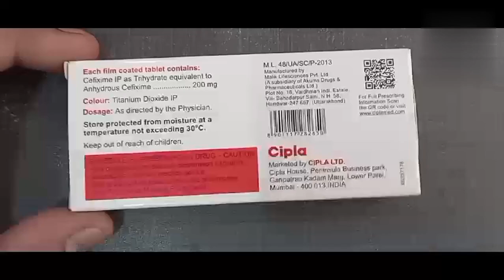Cefix - 200 mg tablet. cefixime 200 mg tab. Benifits &side effects...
Medicine information.।

किसी भी प्रकार की दवाइयां का उपयोग करने से पहले डॉक्टर से जानकारी ले

धन्यवाद